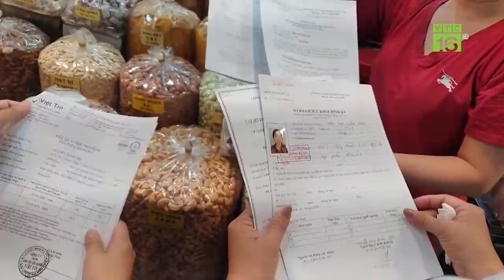Những nông sản độc lạ đón Tết Nguyên đán Tân Sửu | VTC16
VTC16 | Đào hồng bằng đá quý, lộc bình mai vàng hay hoa chuối rừng là  trong số ít những loại nông sản vô cùng độc đáo và lạ mắt được tung ra thị trường, phục vụ người chơi trong dịp Tết Nguyên đán Tân Sửu. Dù có giá đắt đỏ nhưng vẫn cháy hàng.